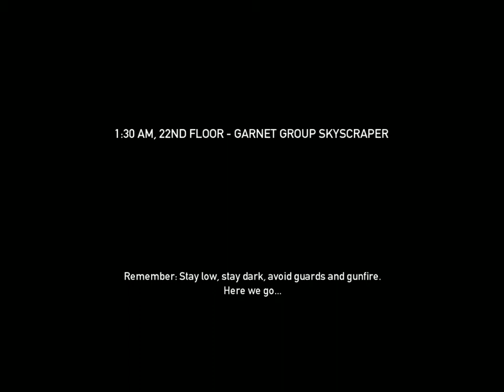Diamond Heist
The gang decides to take on a challenge: Open Mr. Garnet's diamond vault without raising alarm. Armed guards and a birthday party are all that separate them from their riches. It shouldn't be that hard, right?